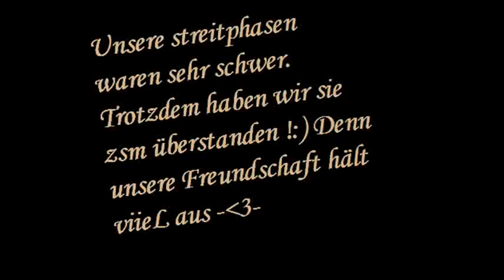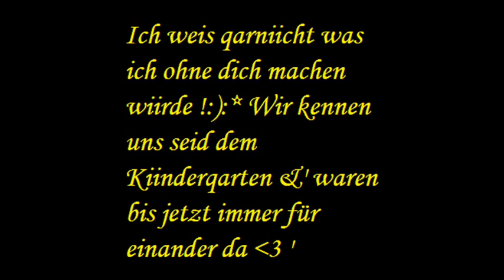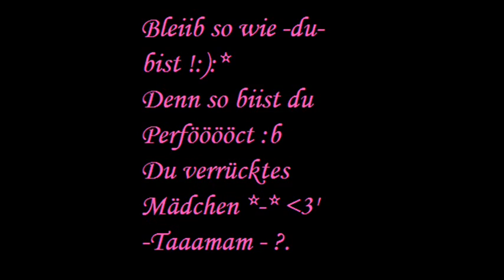Ilayda seni seviyorum